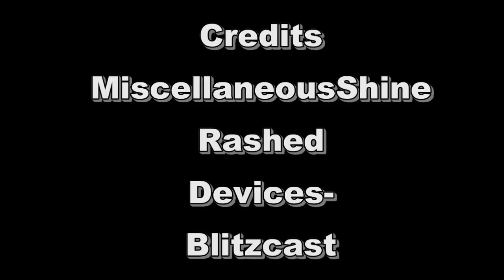How to Duplicate in Minecraft Xbox Edition After Patch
This video will show you how to duplicate any item in minecraft. Even non- stackable ones! I would like to point out that I was not the one to find this glitch and I have no cLue where the origin of the glitch came from. Anyways- Enjoy!

glitching
Diamonds
64
dispenser
infinite
glitch
2012
IGF
Independent
Games
Festival
Game
split
screen co-op
duplicate
Item
Duping
Glitch
Cheat
Method
Infinite/Unlimited
Items
Hack
Tutorial
Gameplay
creepers
ps3
xbla
an
game
has
never
edition
duplication